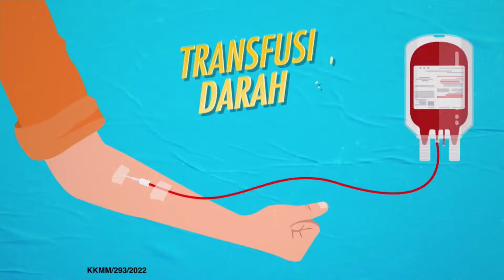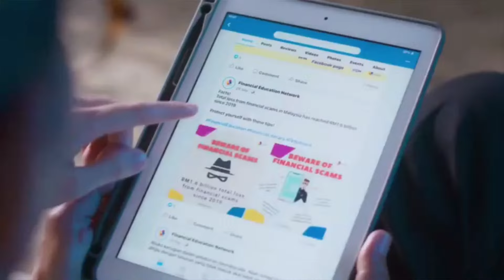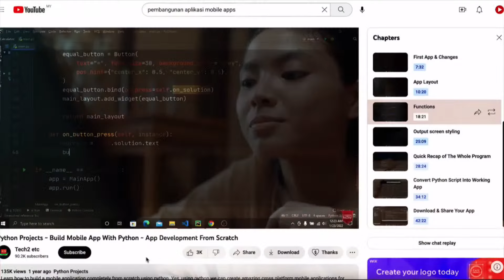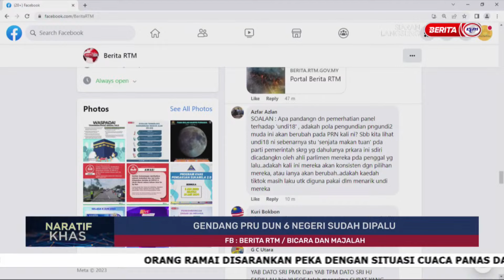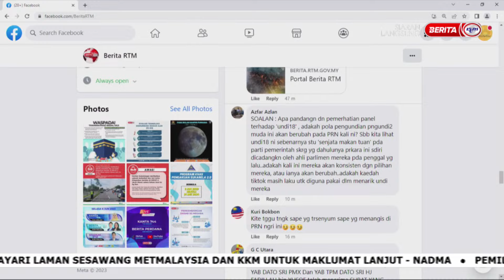6 JUN 2023 - NARATIF KHAS - GENDANG PRU DUN 6 NEGERI SUDAH DIPALU